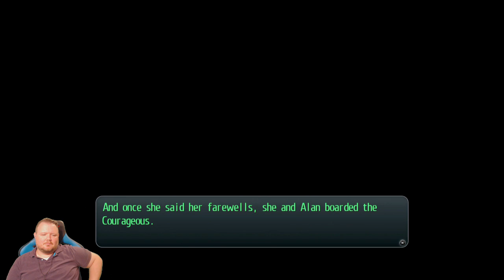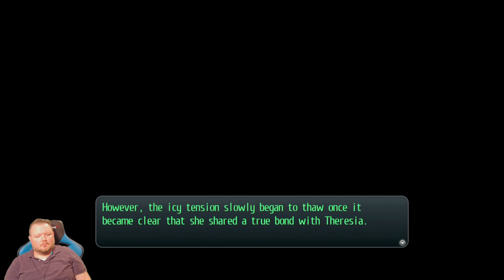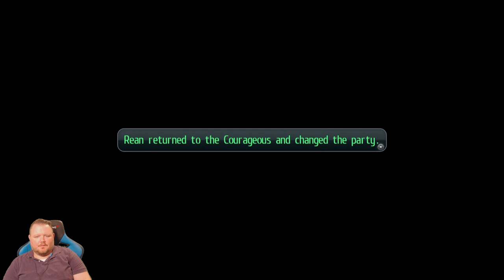Let's Play! Legend of Heroes: Trails of Cold Steel II - Part 33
Rean Schwarzer has escaped alongside his Divine Knight, Valimar. He makes it to his hometown of Ymir with the assistance of bracer Toval, but Rean quickly finds hims and his loved ones caught in the crossfire of the Erebonian civil war. Rean's opponents are the Noble Alliance, which has partnered with the Imperial Liberation Front from the previous game, as well as Ouroboros - a recurring group of antagonists in the Trails series. Students from Thors Military Academy, including those from Class VII, had been scattered across the country, so Rean attempts to get everyone back together again to put an end to the civil war and save those he cares about.